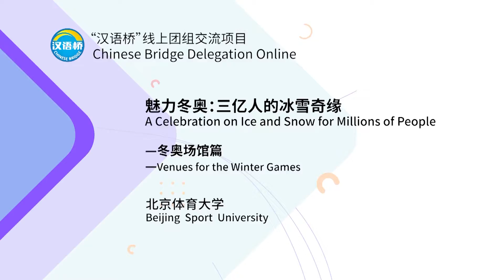Genting Snow Park｜Let’s take a look at the work behind the venue designing!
The Genting Snow Park is the only snow sports venue built from the existing ski resort.